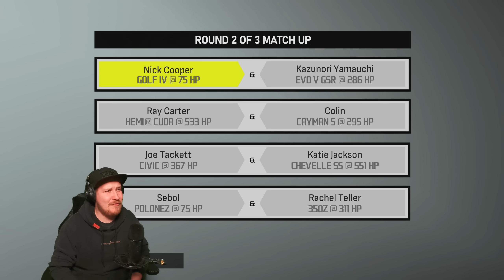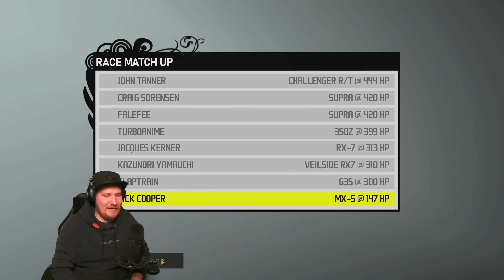BEKANNTES GESICHT AM AUTOBAHNRING?! - NFS PROSTREET PEPEGA EDITION Part 7